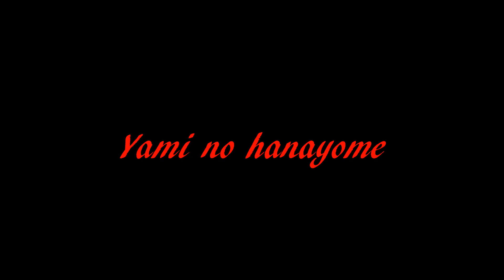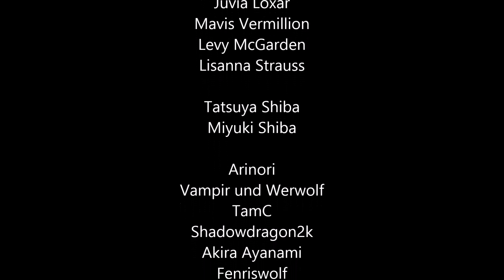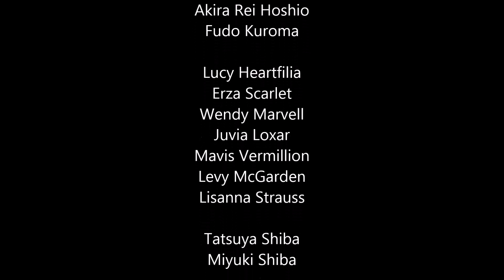Yami no hanayome - Fairy Tail MMFF - Trailer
Original-Videos

Weder Charaktere, noch Lieder, noch verschiedene Bilder oder Video-Stücke gehören mir!